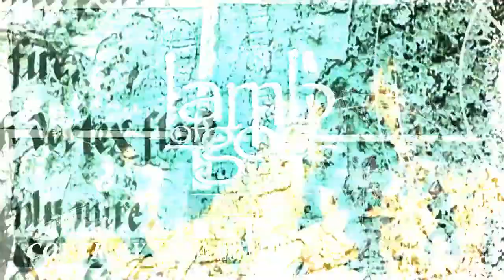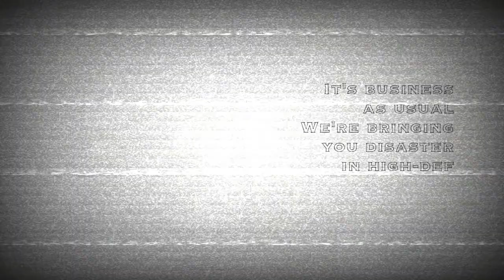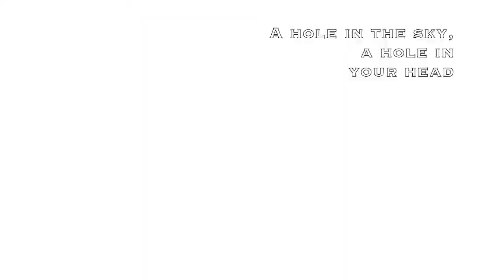Engage The Fear Machine Lamb Of God Cover By Farhan Mosharraf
engage_the_fear_machine cover by Farhan Mosharraf

BBMFC stands for "Bangladeshi Band Music Fans Community"